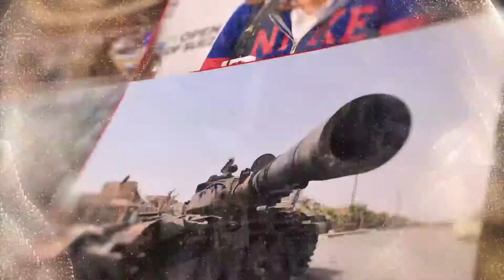حكومة الحمد الله .. حكومة المضطر عندما يتعثر الوفاق